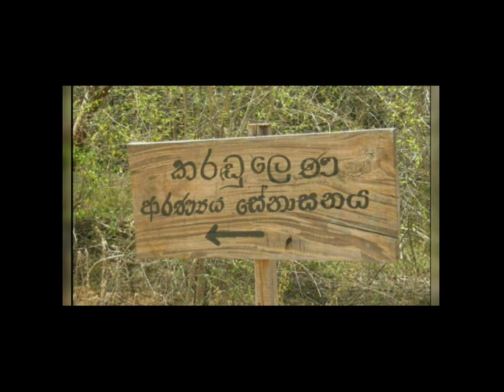Historic Karadulena Hermitage in South Sri Lanka |Buddhist temple|silent Visitor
Located to Sooriyawewa division, Hambantota District in South Sri Lanka.
If you  are coming from Colombo -Rathnapura-Embilipitiya-Nonagama road and then turn left from Sooriyawewa carpet Junction and travel 13 Km and then turn right from Viharagala junction and travel further 7 Km and you will easily reach the hermitage.
The history of the karadulena forest hermitage goes to the 1st century B.C. the ruling period of king Kawantissa records as the most renowned period due to the munificence of being the residue of twelve thousand Arahath monks along with the famous Chitta Guptha Thero. The line dewing illustrated in the cave brings an additional.
Archaeological value to the Hermitage and these line drawings believed to be the most historical painting in Sri Lanka.
Among the Arahath monks Chitta Guptha there believed to have maintained and practical the highest moral conduct of "Chakku Indreega" The Visuddhi Margaya book compiled by Buddhagosa thero describes in length about "Chakku Indreeya" moral conduct of Chitta Guptha thero. The other prominence significance in a day's short stays of the sacred tooth relic. It has been stated in ancient Ola leave books that when one of the ascetic monks infected with a skin disease the "goddess Manimekala" created the hot springs in the vicinity in the hermitage as a curative. These hot springs have become world famous today.
The Karadulena forest Hermitage which counts a long history identified as karanduka lena in history and commentary book.

Nearly  Ridiyagama safari park
             Ridiyagam milk farm
             Madunagala hot water springs
             Madunagal Hermitage
            Mudunagal forest
             Sooriyawewa International Cricket Ground

silent visitor